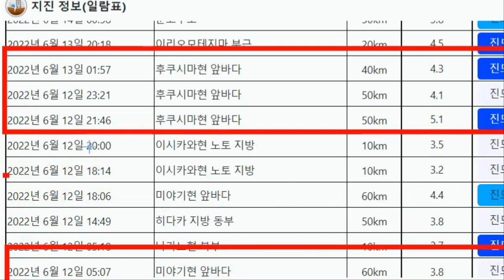[속보]100년만의 최악의 자연재해 기록적 폭우 공포의 일본 각자 목숨 지켜라!!